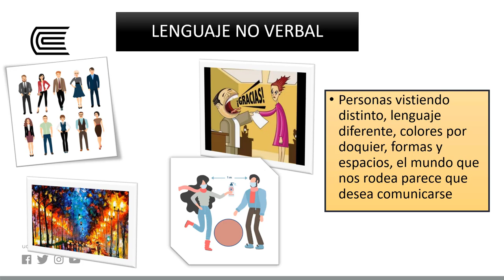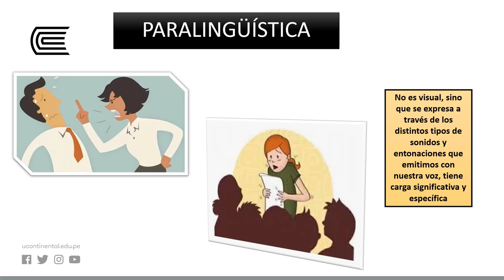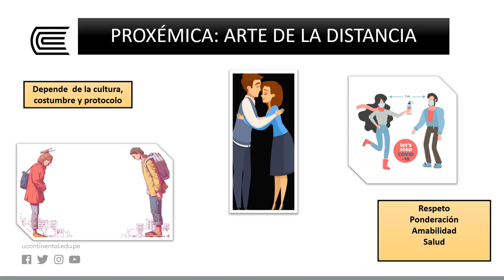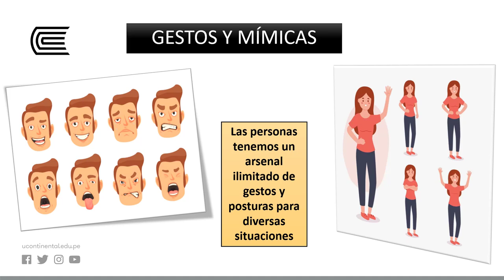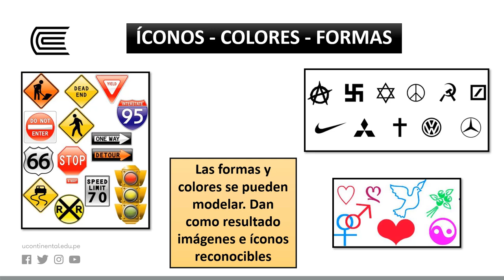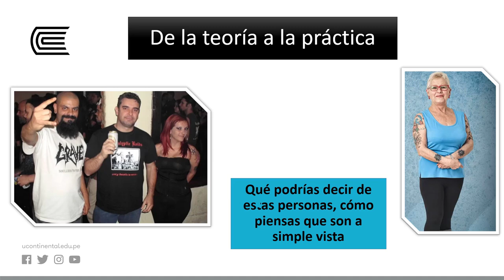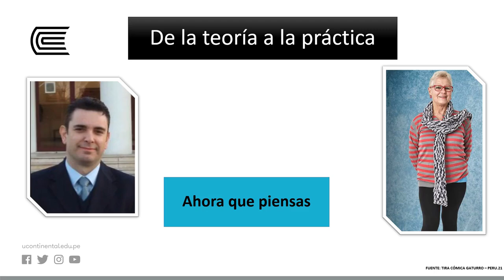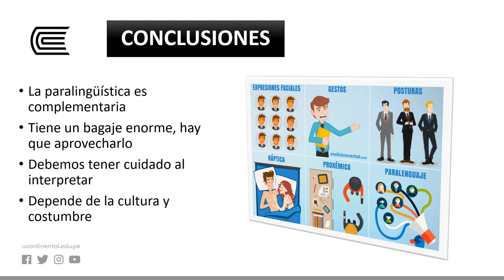Comunicación no verbal, complemento de nuestro lenguaje